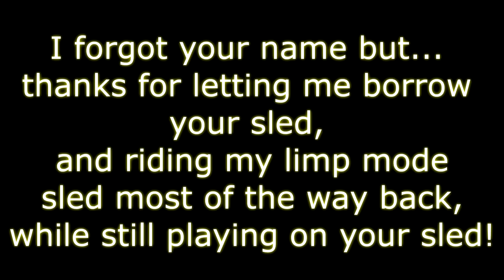Burandts Day 1 Scrappy's last leg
Bad stater and shot system in scrappy again...

Dead Chiefs
Johnny's Teeth
How (ft. Salia Joseph)
ForeverSick

No I'm not native, I enjoy there messages (even though this video conflicts with some of them), beats and sound.